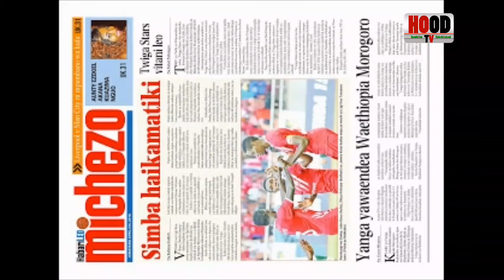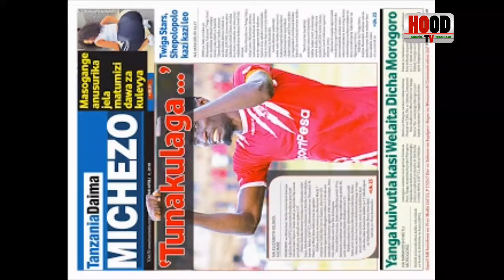Magazeti ya Leo Alhamisi 04/04/2018, MBOWE AJA NA MOTO